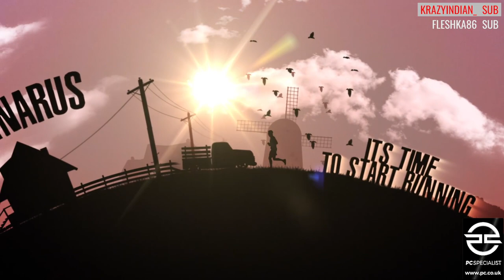It's hot outside so I'm gonna chill in Namalsk DayZ